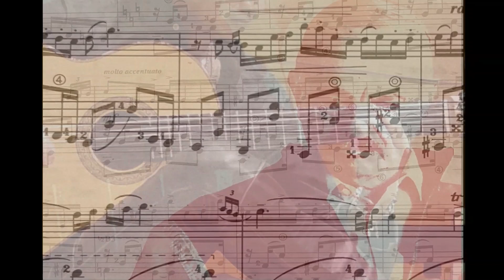Oblivion (Astor Piazzolla) ~ La última curda (Anibal Troilo) / Shiro Otake (Solo Guitar) LIVE 2023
Recorded live during the special concert to celebrate the 125 years of the friendship between Argentina and Japan.
(Tokyo Opera City, Friday, the 17th of March)

１．オブリヴィオン（忘却）/　アストル・ピアソラ
２．最後の酔い　/　アニバル・トロイロ

ニューヨーク・ベースのギタープレイヤー、大竹史朗によるピアソラへのオマージュ。
２０２３年３月１７日、東京オペラシティ・リサイタルホールにおける、アルゼンチン日本国交樹立１２５年を記念したリサイタルにてライヴ収録。